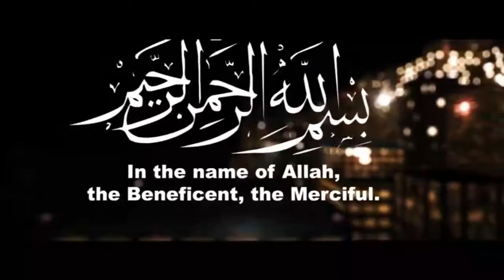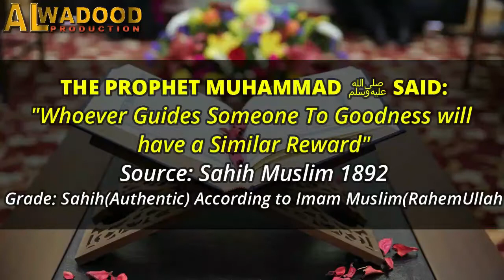Now You're Allowed To Disobey Your Parents┇ Al WADOOD PRODUCTION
✔️Tittle➡️Now You're Allowed To Disobey Your Parents┇
✔️RECITER ➡️ Sheikh AasimAlHakeem